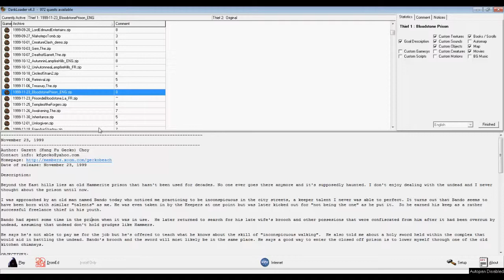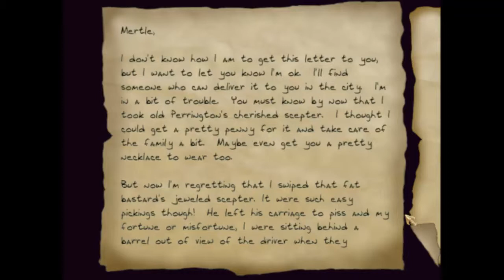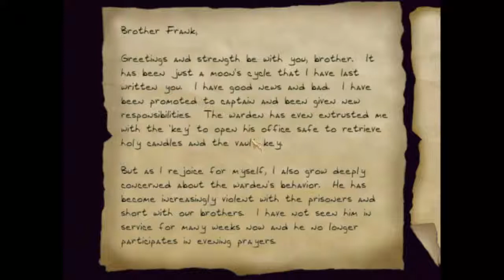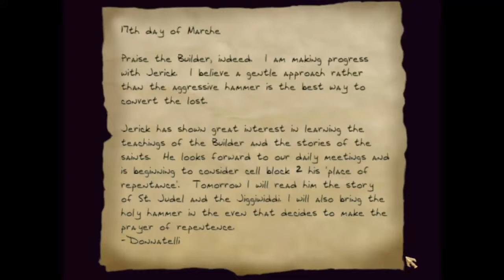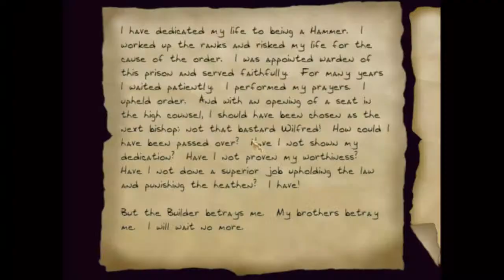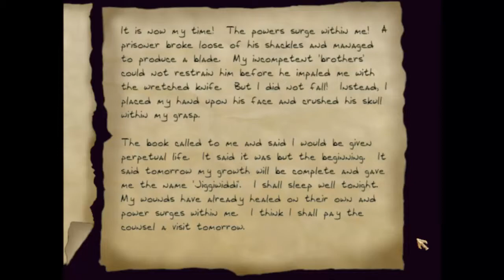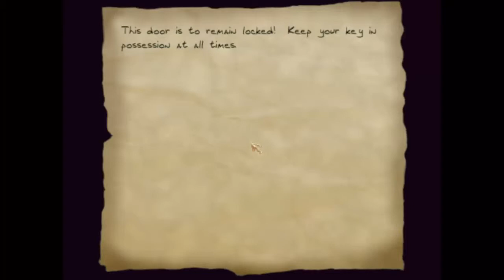Thief FM: Bloodstone Prison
November 23, 1999
Author: Garett (Kung Fu Gecko) Choy
Date of release: November 23, 1999

Description:

Beyond the East hills lies an old Hammerite prison that hasn't been used for decades. No one ever goes there anymore and it's supposedly haunted. I don't enjoy dealing with the undead and I never thought about the prison until now.

I was approached by an old man named Bando today who noticed me practicing to be inconspicuous in the city streets, a keeper talent I never was able to perfect. It turns out that Bando seems to have been born with similar "talents" as me. He was even taken in by the Keepers at one point but was later kicked out for "not being the one" as he put it.  So he earned his keep as a rather successful freelance thief in his youth.

Bando had spent some time in the prison when it was in use.  He later returned to search for his late wife's brooch and other possesions that were confiscated from him after it had been overrun by undead, assuming that undead don't hold grudges like Hammers.

He says he's not able to pay me for the job but he's offered to teach what he knows about the skill of "inconspicuous walking".  He also told me about a holy sword held within the complex that would aid in battling the undead. Bando's brooch and the sword will most likely be in the same place. He says a good way to enter the closed off prison is to lower myself through one of the old kitchen chimneys.

OBJECTIVES:

- Recover Bando's late wife's brooch.
- Get the holy sword for yourself.
- There must still be some valuables around. Get at least 800/1200/1400 worth.
- (hard) Bando remembers a cell mate who swallowed a large gem to prevent the Hammer's from taking it. He was never released and his body may still be there. Get the diamond.
- (expert) The prison was overrun by undead for a reason. Find out why.

Briefing: Place holder avi. Hopefully I can get to making a real briefing...

Note from the author: Play sneakie. The holy water is just there for you to fall back on, it's not necessary. I tried to design to avoid the need to slash-n-dash.

* Play Information *

Mission Title:   Bloodstone Prison
File name:   miss20.mis
Difficulty Settings:  yes
Equipment store:  yes
Map / automap:   yes/no
New graphics:   yes
New sounds:   yes
EAX support:  no
Multi language support: no

Briefing :   no

Difficulty levels: Novice, Hard, Expert; and don't forget sneaker too!

* Construction *

Base:    From scratch.
Build Time:  tons of hours

* Loading information *

Thiefloader ready. File name bldstn10.zip.

* Copyright *

Permission is granted to freely play and distrubute this level providing it remains whole
and intact.

This level was not made and is not supported by Looking Glass Studios or Eidos Interactive.